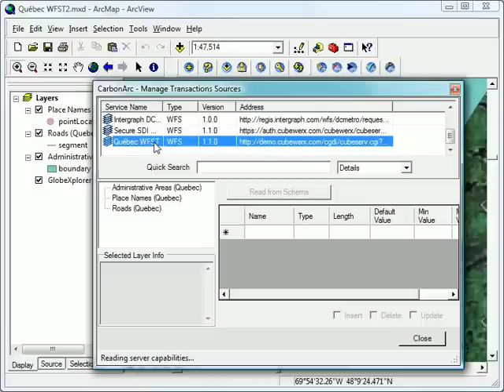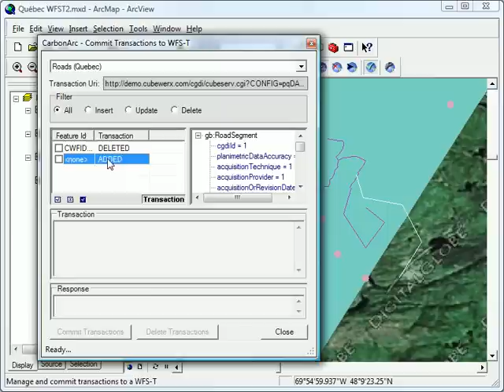CarbonArc PRO - How to edit WFS-T data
This video shows how to use the CarbonArc PRO WFS-Transactional tools in order to update features on the server.